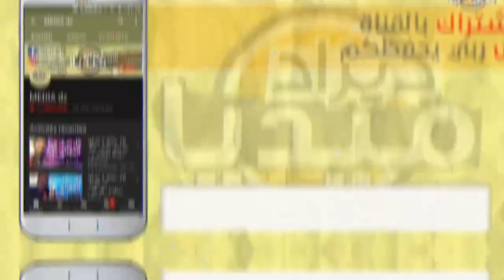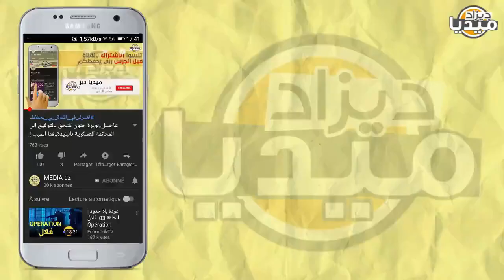عـاجل..الله أكبر محمود عباس يوجه تهديد مباشر لإسرائيل و المخزن إنطلاقا من الجزائر ضربة معلم!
❤❤استغفر الله - اللهم صلي وسلم على سيدنا محمد ❤❤